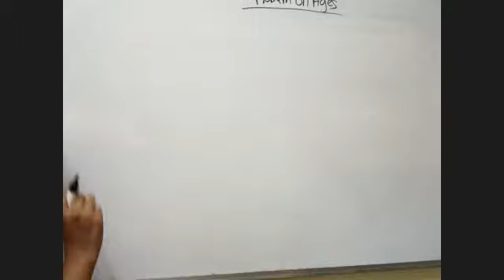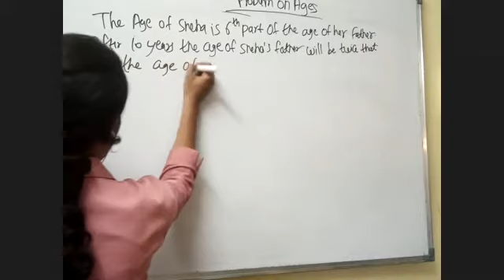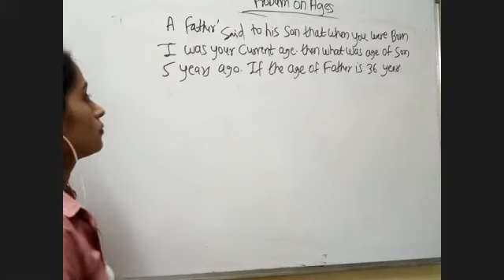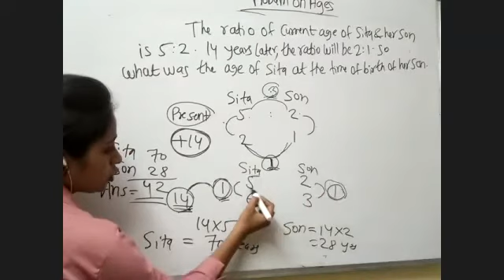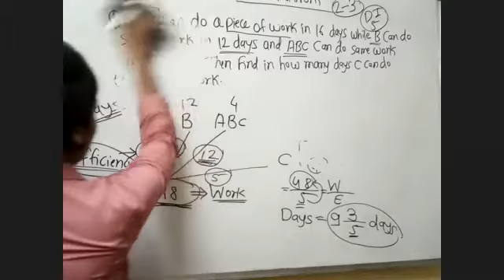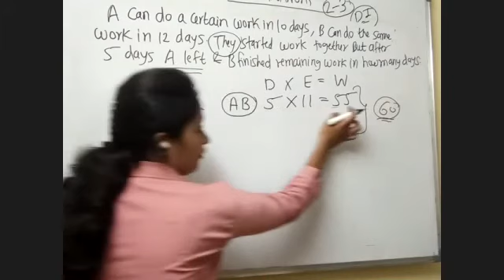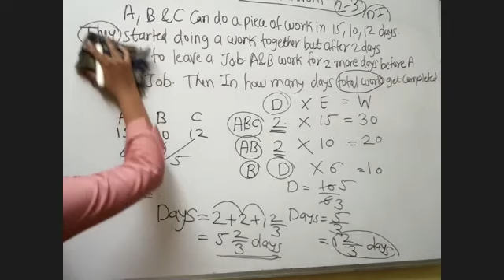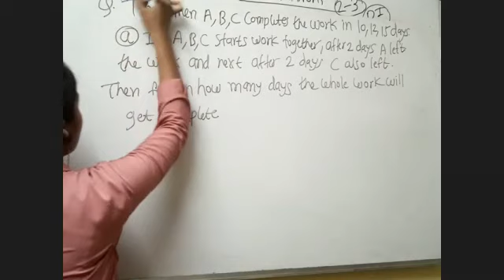| MATHS | TIME AND WORK | BASIC |